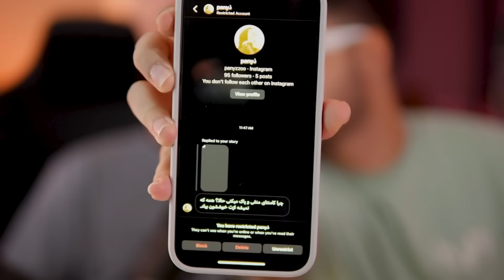بهتره جواب ندی با پوتک ❌😈 ویدیو ۳ نفره